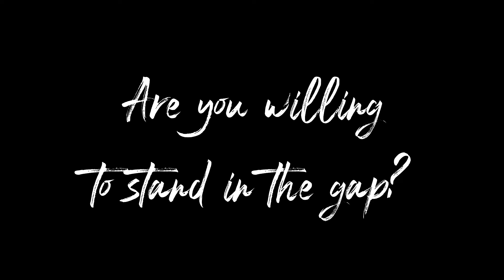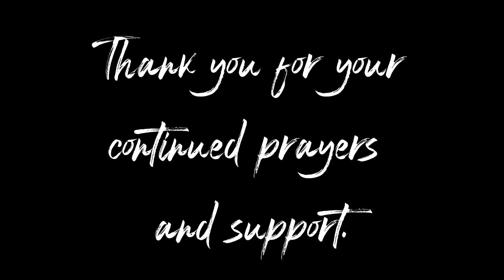Painter Family Missions Video 2021